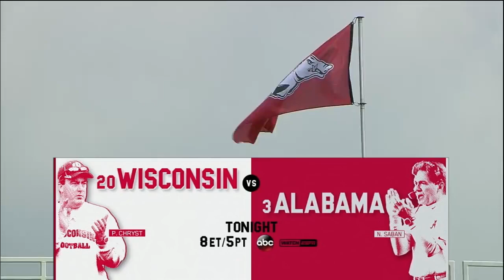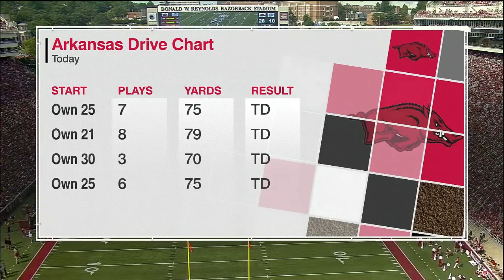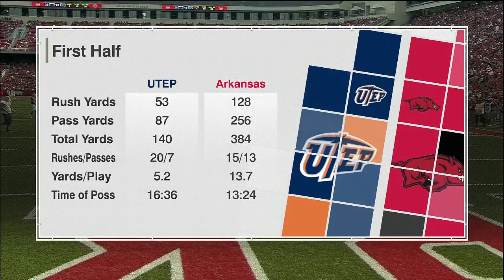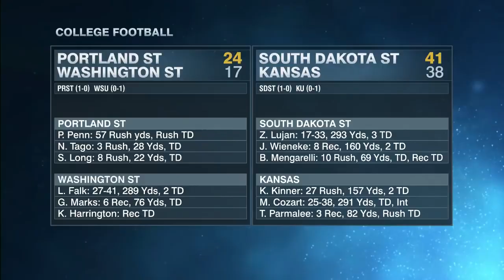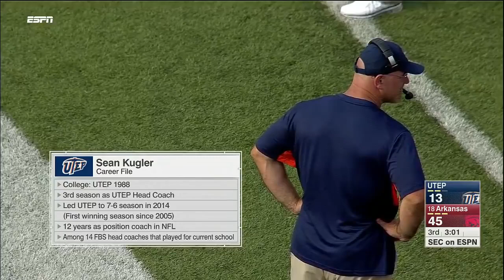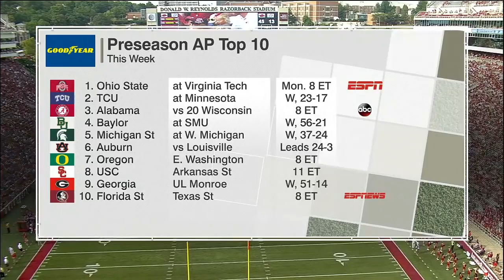UTEP At (18) Arkansas